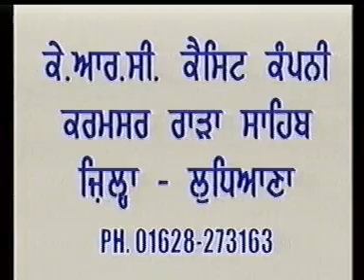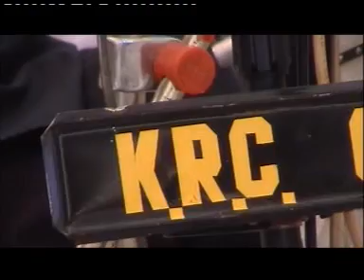Amrit Di Mahanta | Srimanji Langar Wale | Sant Baba Balwant Singh Ji Rara Sahib Langar Wale | Krc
ਅੰਮ੍ਰਿਤ ਦੀ ਮਹਾਨਤਾ | ਸ੍ਰੀ ਮਾਨ ਜੀ ਬਾਬਾ ਬਲਵੰਤ ਸਿੰਘ ਜੀ ਰਾੜਾ ਸਾਹਿਬ ਲੰਗਰ ਵਾਲੇ
Kirtan Updesh : Amrit di mahanta | Thulival Da Diwan | ਠੁੱਲੀਵਾਲ ਦਾ ਦੀਵਾਨ
Deewan By :  Srimanji Sant Baba Balwant Singh Ji Rara Sahib Langar Wale
Lable : Krc
Poducer : Upkar Singh  ( Krc Rara Sahib )